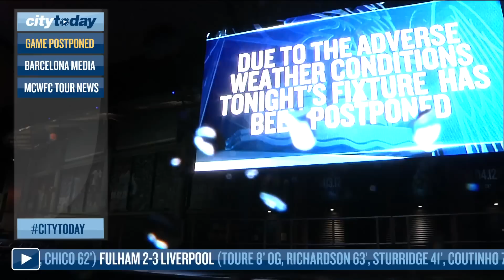BARCELONA MEDIA DAY | City Today | 13th February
News from last nights postponement, David Silva and Guillem Balague talk to CityTV and we have an update from MCWFC in La Manga, Spain.